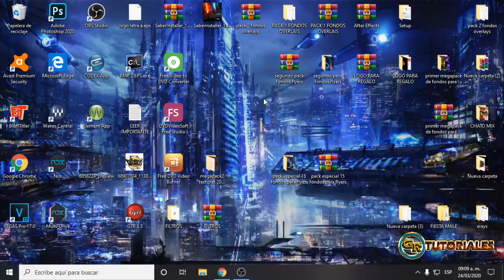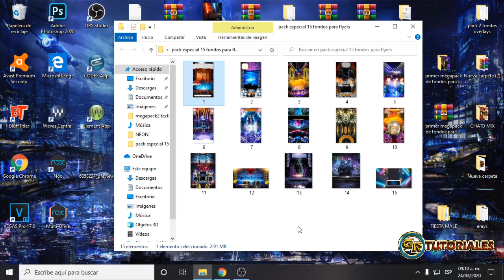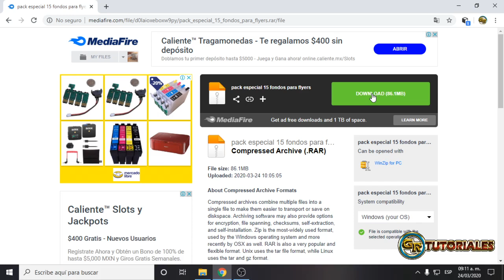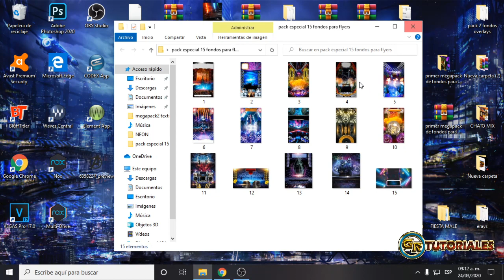PACK ESPECIAL 15 FONDOS PARA FLYERS 2021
AMIGOS  VEAN TODO EL VIDEO PARA QUE SEPAN LA DINAMICA

DESCARGA POR MEDIA FIRE , RECUERDA PARA OPTENER EL PAS TENEMOS QUE LLEGAR A 1500 REPRODUCCIONES

blufftitler bixpacks collection 2019,
blufftitler bixpacks collection 2018,
tutorial blufftitler bahasa indonesia,
blufftitler bixpacks collection 2020,
blufftitler como usar,
blufftitler can handle eps,
curso de blufftitler,
cambiar idioma blufftitler,
como funciona blufftitler,
cara menggunakan blufftitler,
cara instal blufftitler,
cara download blufftitler,
blufftitler dx9,
blufftitler demo,
blufftitler dj,
tutorial de blufftitler en español,
efectos de blufftitler,
efecto degradado blufftitler,
blufftitler eps,
blufftitler export video,
blufftitler escenarios,
tutorial blufftitler español 2019,
tutorial blufftitler español,
logo blufftitler editable,
blufftitler for mac,
blufftitler free templates,
blufftitler franco,
blufftitler free templates download,
editables blufftitler free,
blufftitler templates full pack,
blufftitler guardar video,
blufftitler gratis en español,
blufftitler green screen,
plantillas blufftitler gratis,
hoc blufftitler,
hướng dẫn blufftitler,
blufftitler intro templates,
blufftitler intro,
blufftitler tutorial in hindi,
blufftitler tutorial in tamil,
blufftitler tutorial in telugu,
blufftitler italia,
blufftitler tutorial italiano,
blufftitler khmer,
blufftitler serial key,
blufftitler letras,
blufftitler logo png,
animar logo blufftitler,
logotipo sonidero blufftitler,
letras para blufftitler,
blufftitler megapack,
blufftitler manual pdf,
material para blufftitler,
maggico blufftitler,
blufftitler navidad,
blufftitler navideño,
blufftitler news templates,
blufftitler pro,
blufftitler para principiantes,
blufftitler para pc,
que es blufftitler,
recursos para blufftitler,
blufftitler demo remove,
blufftitler remix,
blufftitler sonidero,
show editable blufftitler,
style blufftitler,
blufftitler templates,
blufftitler templates 2020,
blufftitler templates free,
project blufftitler wedding,
blufftitler doctor who,
blufftitler wedding,
blufftitler 14,
blufftitler 12,
blufftitler 14 ultimate,